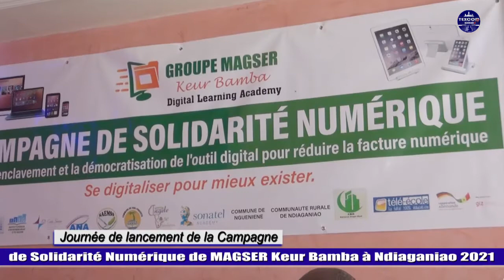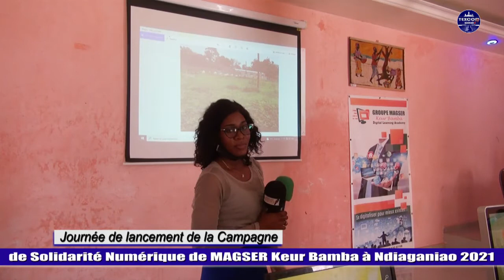Journée de lancement de la Campagne de Solidarité Numérique de MAGSER Keur Bamba à Ndiaganiao p/2